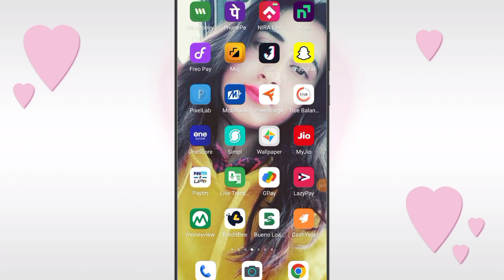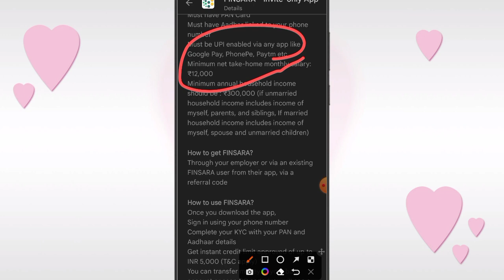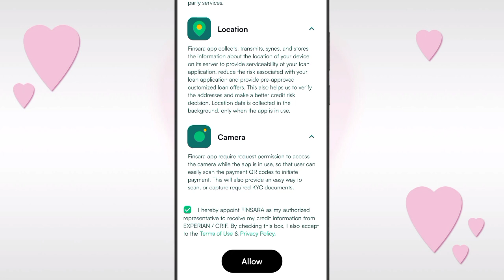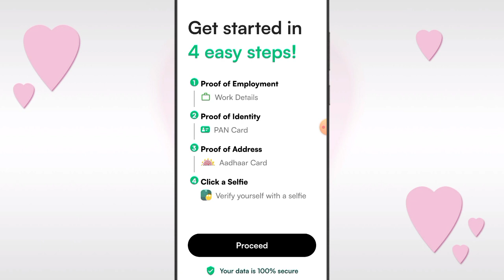2023 working buy now pay later Rs,5000 credit limit तुरंत मिलेगी 0% ब्याज दर पर 100% real review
2023 working buy now pay later Rs,5000 credit limit  तुरंत मिलेगी 0% ब्याज दर पर 100% real review

Today new pay later 2023 big update Rs,5000 limit instant approve only on 5 minute process

2023 Big new buy now pay later Rs,5000 credit limit instant access without processing charg

Finsara Buy Now Pay Later App | Credit Limit Upto 50000 | Best Buy Now Pay Later App |No Cibil Score | Pay Later